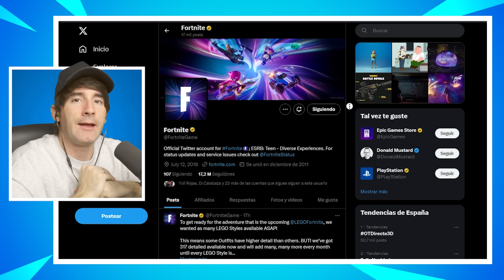MI OPINION SOBRE EL CAPITULO 5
▶ Código "Luzu" en la tienda de Fortnite!

Como cada día vamos a ver las novedades y noticias de Fortnite Battle Royale, intentare traeros todos los leaks, los cambios de armas, mapa, modos de juego y secretos o trucos que vayan saliendo a lo largo de las temporadas. Ahora mismo estamos centrados en el Capitulo 4 y la temporada de Fortnite OG origenes, pero el capitulo 5 se esta acercando... iremos viendo que skins llegan, como es el battlepass o pase de batalla, los bailes y emotes... todo!